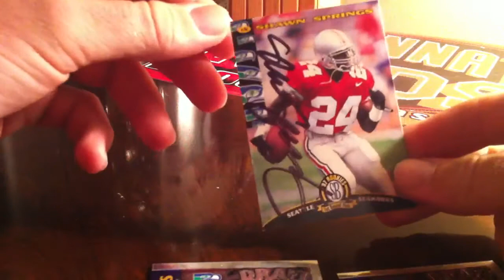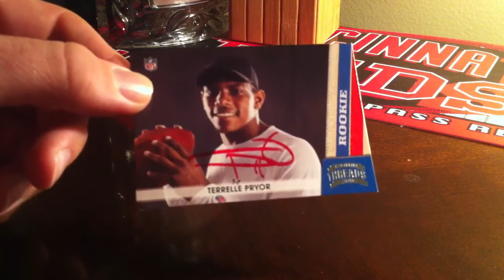Autographs TTM Mail Day 10/29/11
OSU returns!